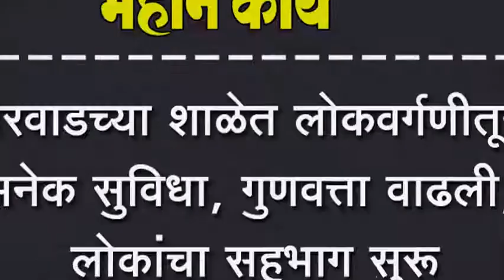गौरवाडच्या शाळेत लोकवर्गणीतून अनेक सुविधा, गुणवत्ता वाढली, लोकांचा सहभाग सुरू